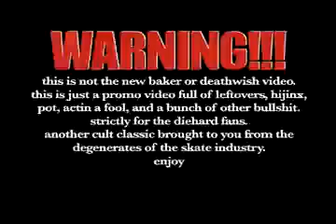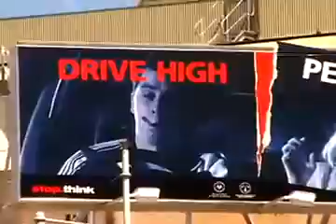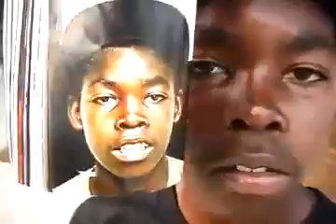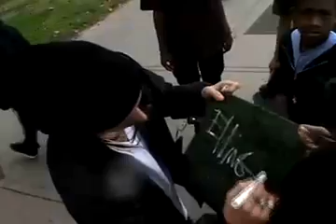Baker Has A Deathwish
Full Length , no copy right intended